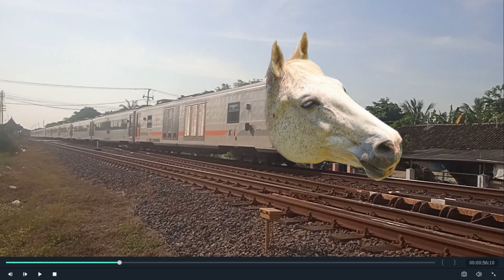KERETA API MENJADI KEPALA SAPI KAWAN CIHUY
CHANEL ENTERTAINMENT ABOUT RAILS EQUIPPED WITH ATTRACTIVE ANIMATIONS,train funnytrain kereta api#indiansimulator#funnytrainvfx#funnytrainvidios